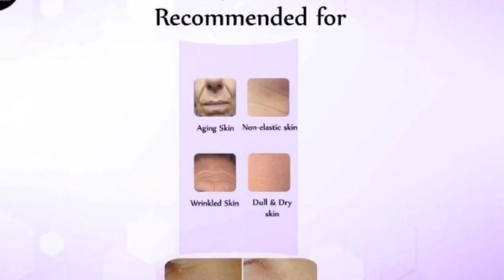Lakia 3D Tox Ampoule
Lakia 3D Tox Ampoule contains anemarrhene asphodeloides root extract as a main ingredient which is well known as volufiline. It's safe ingredient from plants can be helpful to activate fat cells so that improve skin elasticity and immunity.

Dipeptide diaminobutyroyl benzylamide diacetate (a kind of snake venom) and hydrolyzed pea protein are also effective components for skin firming and lifting.

Lakia 3D Tox Ampoule is strongly recommended for skin elasticity and wrinkled.

Main Function:
Improve skin elasticity and immunity.
Anti-aging.
Skin lifting.
Dull and dry skin

Anemarrhene Asphodeloides
Dipeptide Diaminobutyroyl
Ceramide-3
Adenosine